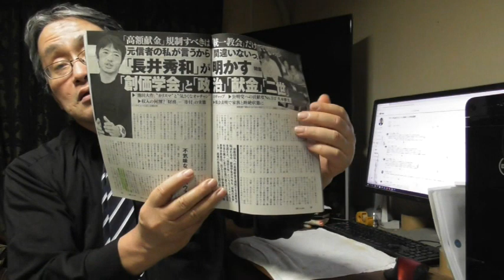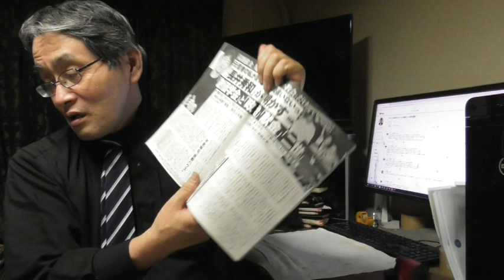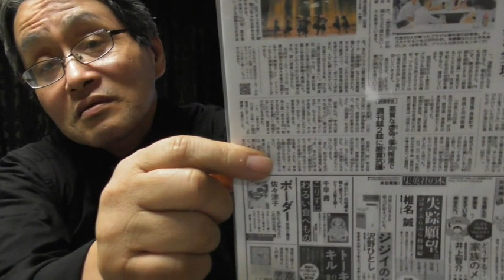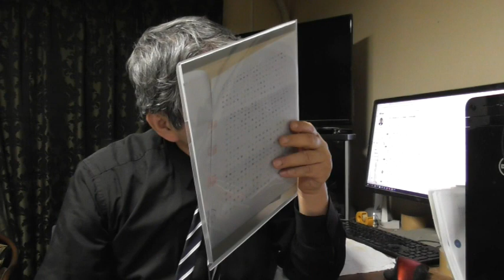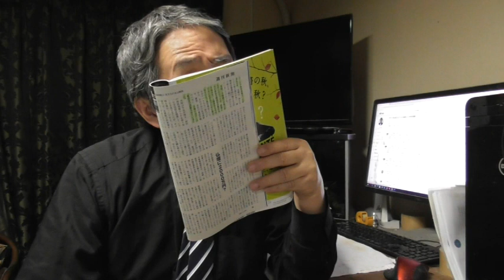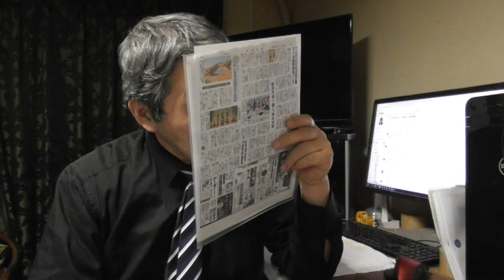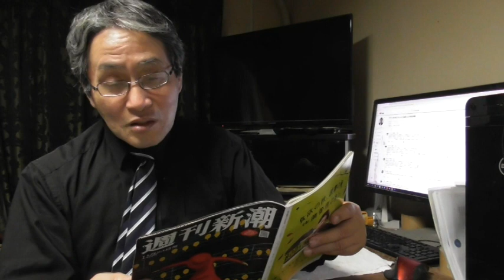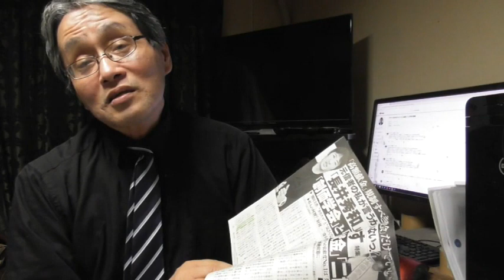1189 元創価学会員・長井秀和氏が週刊新潮で池田大作氏・創価学会の実像を告発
2018年6月にYouTubeのアカウントを取得。
2019年8月23日から動画配信を開始。仏教宗学研究会・公式チャンネルです。